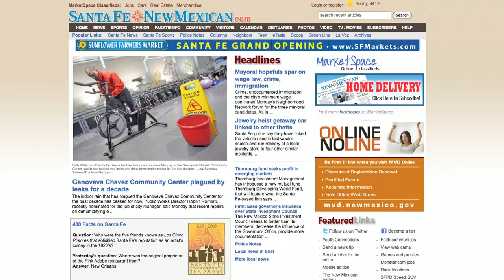Charlie D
Charlie for Sheriff